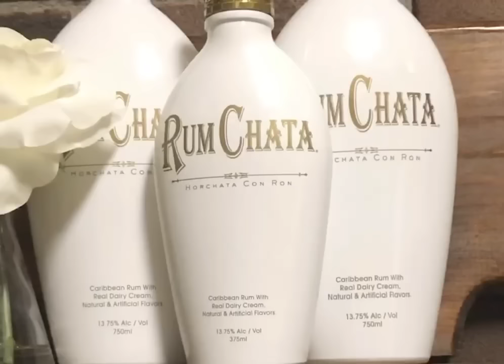Hi, Peppermint Rum Chata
If you’re new here —— Don't feel neglected!   Join the family!   We don't want you to miss anything: please *S U B S C R I B E RIGHT NOW*

I must say  *W E L C O M E*  to ALL my new YouTube family members!!  Oh!  I'm feeling so Loved right now!   xoxo

*S H O U T O UT* Thanks for all your love and support.  Love You guys!

*T H U M B S  UP*    It encourages me to share more of my phenomenal recipes.  It tells me to keep going , you can do it; don't give up!  We all need encouragement and inspiration sometimes!   Thanks so Much!

If you haven't already please Be sure to turn your notifications ON by pressing the bell above so you don't miss any of my phenomenal recipes!   Thank You!

Please check out my favorites --  I believe they will be your favorites too!   Thanks!

I only recommend products or services I use personally and believe they would be good for you guys as well!  xoxo